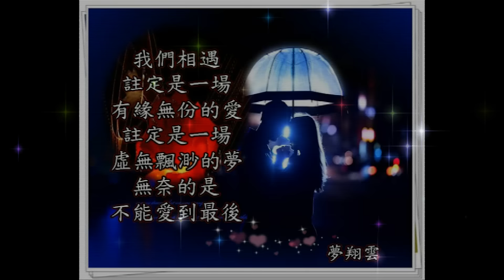真的好想你 周冰倩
作者:Jan lily
真的好想你
我在夜裡呼喚黎明
追月的彩雲喲也知道我的心
默默地為我送溫馨
真的好想你
天上的星星喲也瞭解我的心
我心中只有你
千山萬水怎麼能隔阻
我對你的愛
月亮下面輕輕的飄著
我的一片情
真的好想你
你是我燦爛的黎明
寒冷的冬天喲也早已過去
願春色鋪滿你的心

真的好想你
我心中只有你
你的笑容就像一首歌
滋潤著我的愛
你的身影就象一條河
滋潤著我的情
真的好想你
你是我生命的黎明
但願我留在你的心